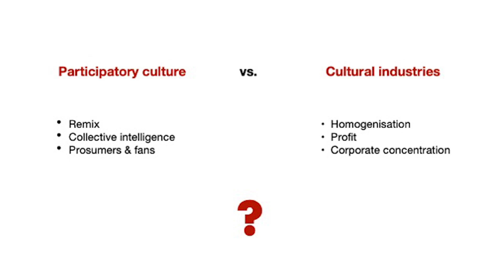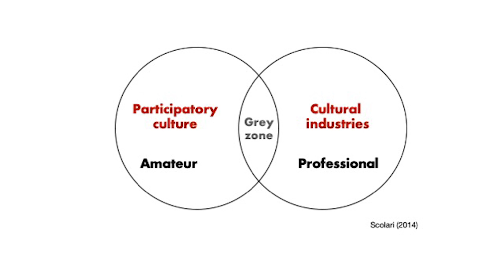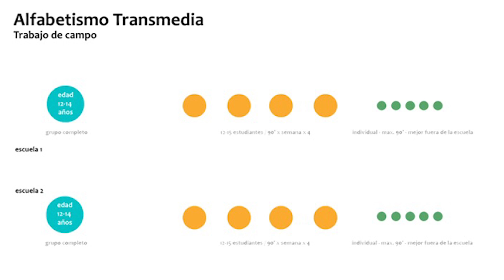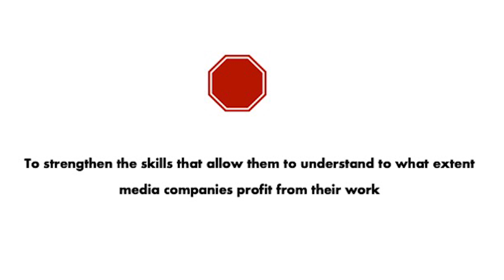Gamers, writers and social media influencers...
Introduction. The evolution of the media industry has prompted profound changes in the way teenagers develop their skills and access transmedia products. To be precise, the article focuses on the emergence of a grey area where media hobbies become professionalisation opportunities for young people, and profit opportunities for the industries. Methods. The study has been carried out from a mixed qualitative and quantitative methods approach. Ethnographic, statistical and textual data collection and analysis techniques have been implemented. Results. Three areas of professionalisation are detected: video games, creative writing and social networks, each with its own dynamics with respect to teenagers’ gender and the resources and platforms used. Discussion and conclusions. Teenagers who undertake professionalisation processes constitute a minority and, within this group, it is essential to strengthen the skills that allow them to understand to what extent media companies profit from their work.